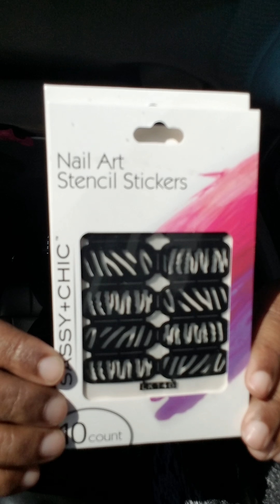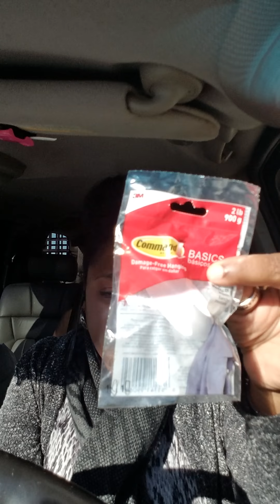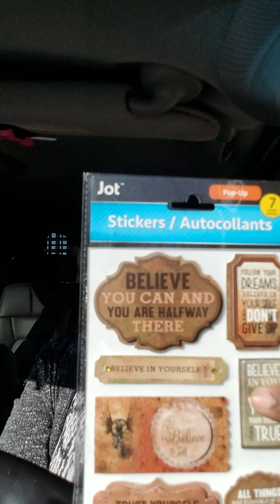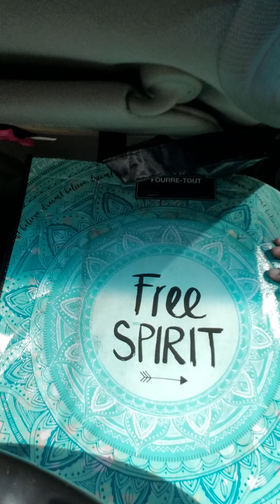12 Days of Vlogmas #3 Quick Dollar Tree Haul 🎅🏾🎄🎁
HAPPY VLOGMAS!! Quick Dollar Tree Haul!!